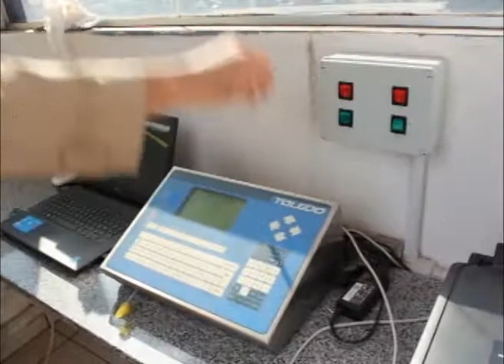Empresa é multada por transportar com excesso de cargas em rodovias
Em Minas Gerais, o MPF obteve a condenação de uma empresa  ao pagamento de indenização por danos morais coletivos, no valor de R$ 362,3 mil. A empresa em reiteradas vezes realizou transporte de mercadorias com excesso de peso  em rodovias.